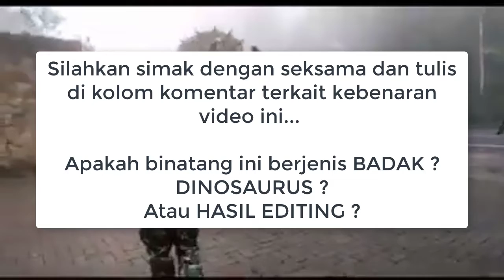PENEMUAN BINATANG LANGKA DI HUTAN INDONESIA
SEJENIS BADAK ATAU DINOSAURUS ???
SILAHKAN TULIS DIKOLOM KOMENTAR TERKAIT KEBENARAN VIDEO INI.